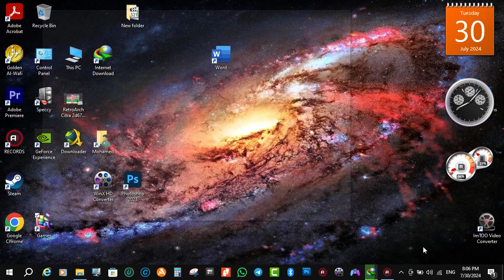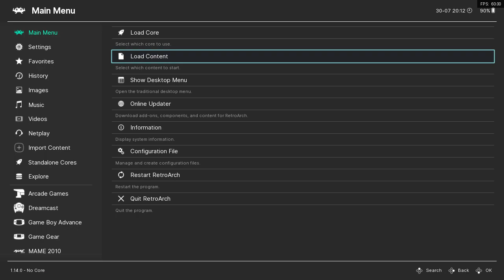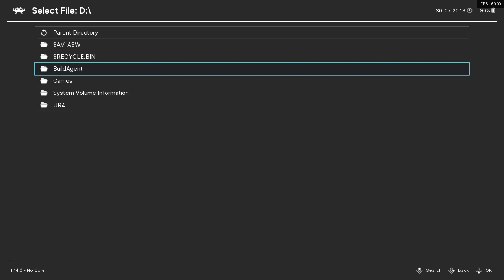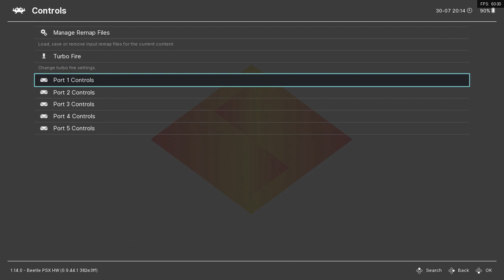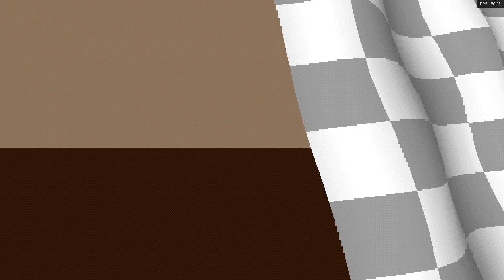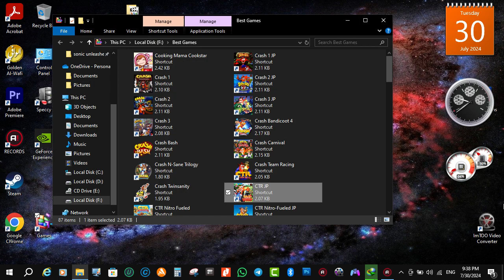Crash Bandicoot Racing Japanese